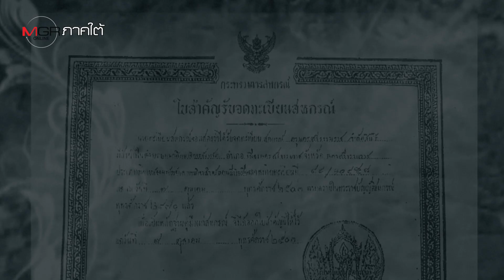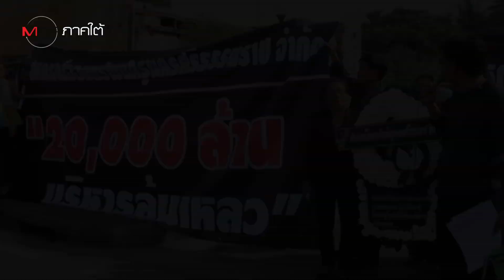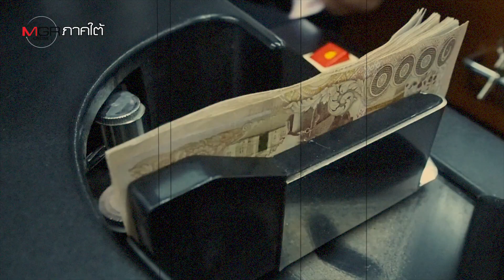[In Clip] เหตุเกิดที่เมืองคอน! ปมขัดแย้งที่สหกรณ์ออมทรัพย์ครู ในช่วงฤดูใกล้เลือกตั้ง